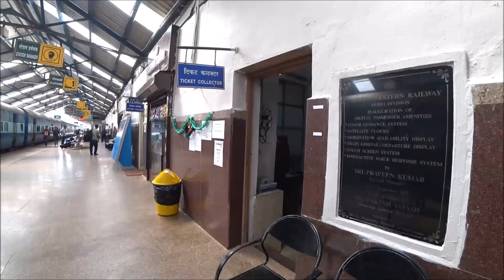112. ИНДИЙСКИЙ ПОЕЗД ИЗ ГОА В БАНГАЛОР. ВАГОН С КОНДИЦИОНЕРОМ